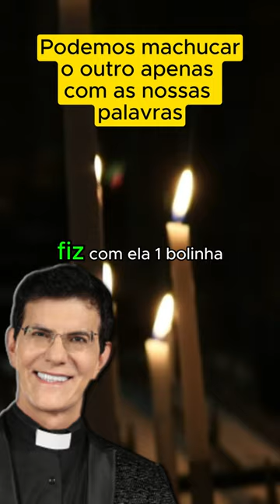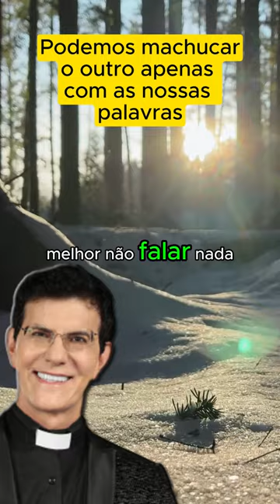Padre Reginaldo Manzotti - Podemos machucar o outro apenas com as nossas palavras